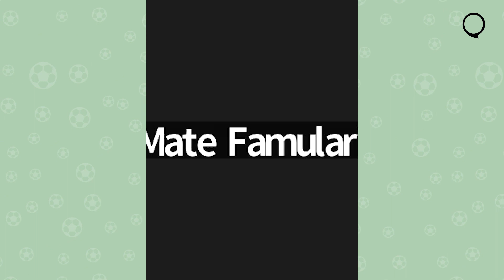Fernando Lavecchia: “Hay pocas cosas más gratificantes que vivir de lo que te gusta"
El periodista y comentarista de fútbol Fernando Lavecchia participó de una entrevista en el marco de la materia Protagonistas del Deporte, donde estuvieron presentes de manera virtual más de 60 estudiantes.

La propuesta fue acercar los pormenores de la profesión que abarcó desde un recorrido por sus inicios y su carrera, hasta algunas opiniones sobre la actualidad del Periodismo Deportivo.